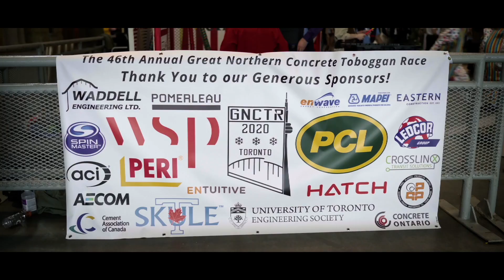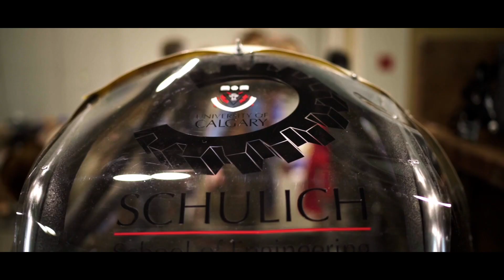The Great Northern Concrete Toboggan Race 2020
The Great Northern Concrete Toboggan Race (GNCTR) is the largest and longest running Canadian undergraduate Engineering Competition. GNCTR is a multidisciplinary challenge, where teams must construct a toboggan that can safely hold five riders with concrete running surfaces, fully functional steering and braking systems, a completely enclosed roll cage, and weigh less than 300lbs. In January 2020, Toronto hosted the competition for the first time in 46 years. Here are highlights from the Technical Exhibition and Race Day!

Special thanks to Lovely Sparrow Photography and Waddell Engineering for capturing amazing footage and putting together this video! Check them out: